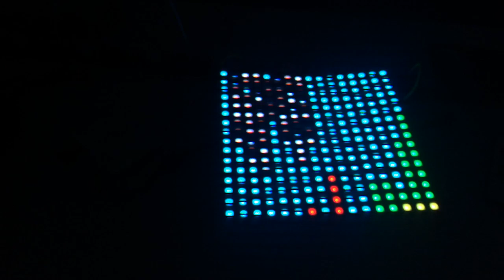pcb video 1